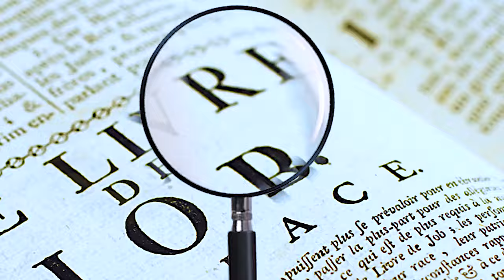31ème dimanche du Temps Ordinaire (semaine III du Psautier) — Année B